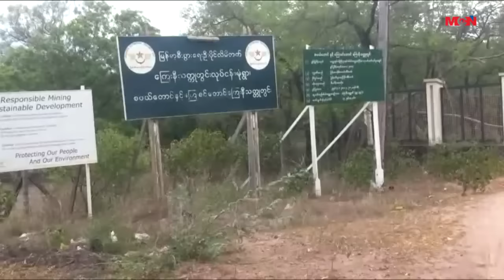ျမန္မာယန္စီက ေၾကးနီအဆမတန္ ထုတ္ယူေနတာေၾကာင့္ ၆ ႏွစ္အတြင္း ေၾကးနီ ကုန္ဆံုးမယ္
စပယ္ေတာင္ႏွင့္ ေၾကးစင္ေတာင္က  အဆမတန္ ထုတ္ယူေနတာေၾကာင့္ ေနာက္ ၆ ႏွစ္အတြင္း သတၳဳသိုက္ ကုန္ဆံုးေတာ့မယ္လုိ႔ ျမန္မာႏိုင္ငံ သတၱဳတြင္းအဖြဲ႕ခ်ဳပ္ ဥကၠ႒ ဦးေသာင္းညြန္႔က ေျပာဆုိလုိက္ပါတယ္။ ဒီသတင္းကုိ MCN သတင္းေထာက္ မတင္မာေတြက ႐ုိက္ကူးေပးပုိ႔ထားၿပီး MCN သတင္းေထာက္ ေအာင္ဆန္းဦး က တင္ဆက္ေပးထားပါတယ္။